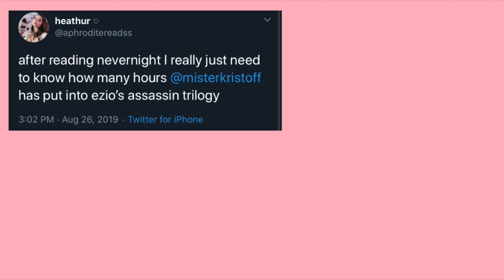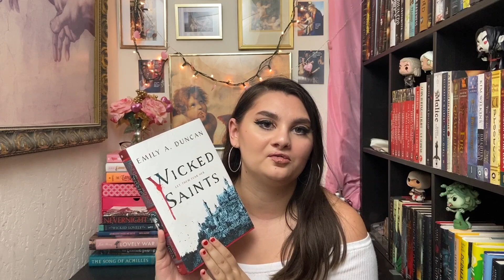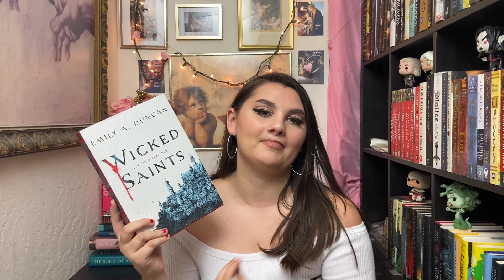BOOKS I'M BIAS TOWARDS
never trust a bitch

FOLLOW THESE DEITIES
elliot: @ebnovels